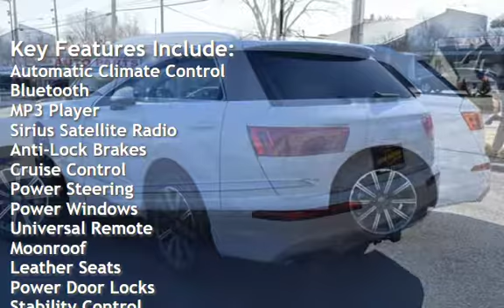2017 Audi Q7 3.0T quattro Premium Plus for sale in RED BANK, NJ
***CLEAN CAR FAX***

***PANORAMIC ROOF***

***HEATED & COOLED LEATHER SEATS***

***NAVIGATION***

***PRICE LISTED IS AN INTERNET SALE PRICE ONLY***
***MUST PRINT AND PRESENT THIS AD AT DEALERSHIP TO RECEIVE INTERNET SALE PRICE***